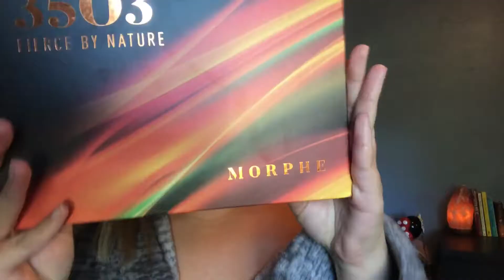Full fall glam | Morphe 35O3 palette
I am here to share makeup looks, fashion and just all things creative.
With love ,
Jess 💕